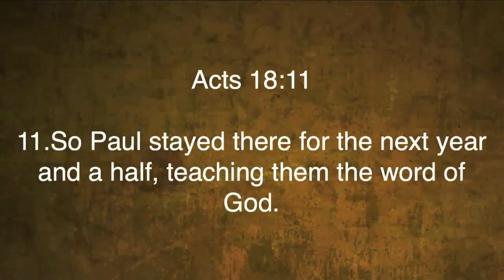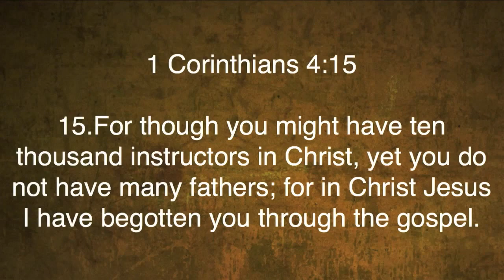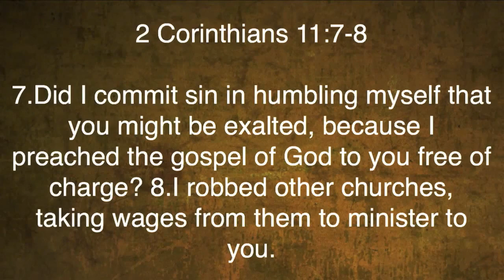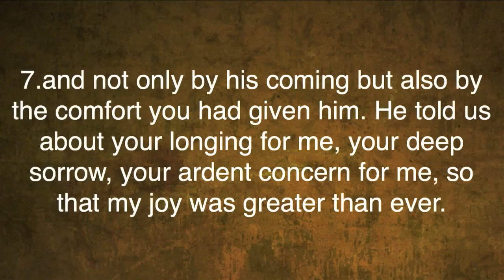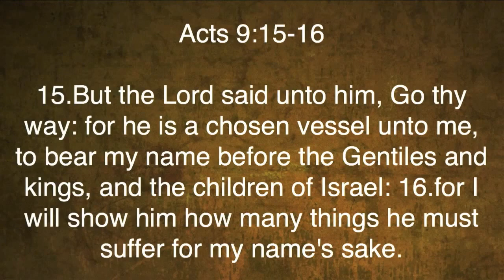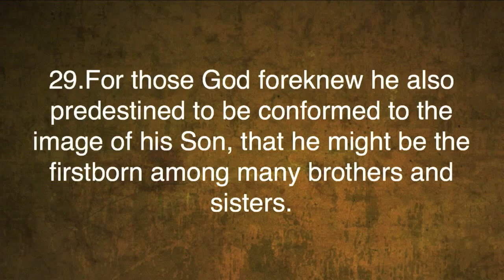2 Corinthians 1:1-7 | The God of All Comfort